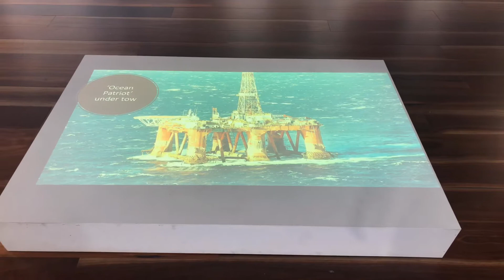OSSA Exhibition 2019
Ossa Exhibition Nov 2019